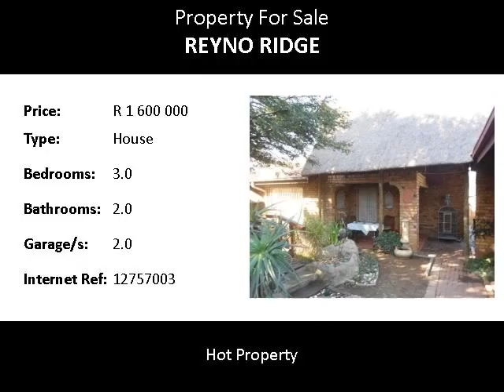3.0 Bedroom House For Sale in Reyno Ridge, Witbank, South Africa for ZAR R 1 600 000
Bedrooms: 3.0
Bathrooms: 2.0
Garages: 2.0
Price: R 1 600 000

Property Description:

This lovely home is nestled in a lush garden paradise. Ideal for the entertainer, it has a huge lapa with built-in bar and a heated jacuzzi. It also has a Jojo tank, scullery and laundry to recommend it.